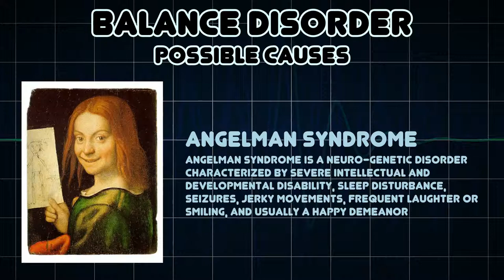Balance disorder (Medical Symptom)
Possible causes of Balance disorder (Medical Symptom)

A balance disorder is a disturbance that causes an individual to feel unsteady, for example when standing or walking